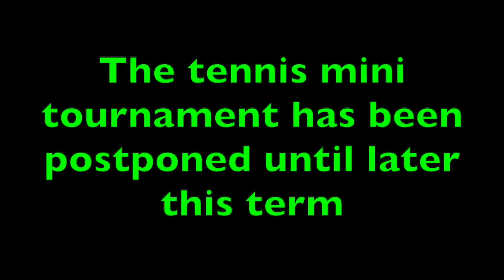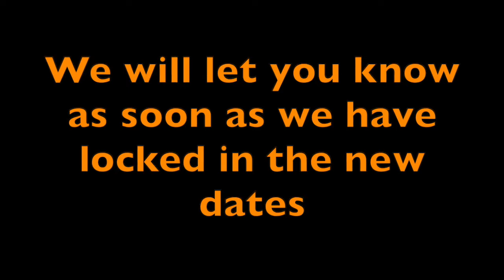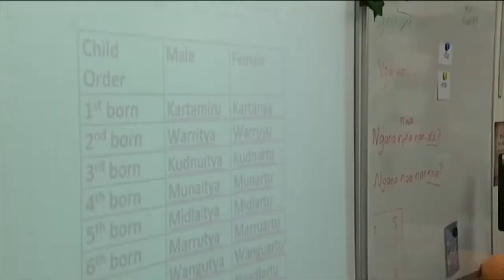MBITV - Friday 24 February, 2022